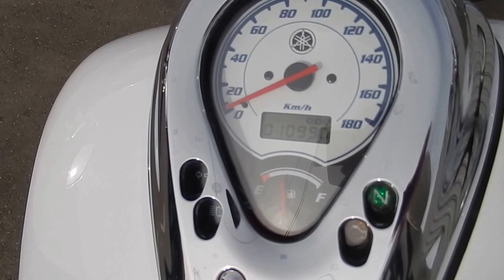B6236 YAMAHA DRAGSTAR 400